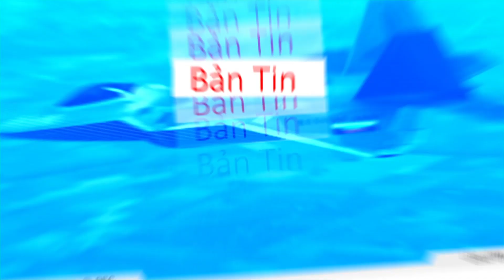Lãnh thổ Nato mở rộng tới biên giới nga, tổng thống Mỹ tự hào moscow đã nằm trong tầm ngắm Mỹ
Tin tức mới nhất | Lãnh thổ Nato mở rộng tới biên giới nga, tổng thống Mỹ tự hào moscow  đã nằm trong tầm ngắm Mỹ

Ngày 9-4 (giờ địa phương), Đài Univision phát sóng chương trình phỏng vấn Tổng thống Mỹ Joe Biden. Tại đây, ông Biden đã ca ngợi thành công của Tổ chức Hiệp ước Bắc Đại Tây Dương (NATO) trong việc kết nạp hai thành viên mới Phần Lan và Thụy Điển.

Tổng thống Mỹ tuyên bố: "Chúng tôi đã làm được những điều khiến tôi rất tự hào. Trong cả sự nghiệp, tôi đã làm việc với NATO. Chúng tôi đã mở rộng được NATO và giờ đây, khối này đã có thêm 3.200km đường biên giới với sự bổ sung hai nước Bắc Âu. Chúng ta đang có rất nhiều quốc gia NATO dọc biên giới Nga".

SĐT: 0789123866